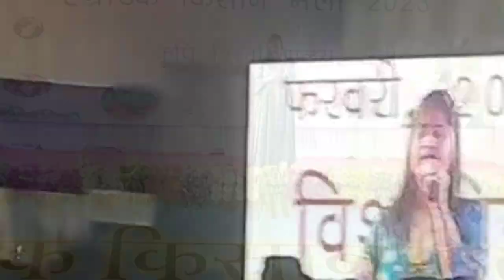Agrotech Kisan Mela 2023 | Birsa Agricultural University | Performance by Nandita Paul | Mere Dholna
Mere Dholna Sun || Nandita || Bhool Bhulaiyaa || Vidya Balan || Shreya Ghoshal, M.G. Sreekumar || Pritam

Lyrics: Mere Dholna Sun

Mere Dholna Sun
Mere Pyaar ki dhun
Mere Dholna Sun

Mere Dholna Sun
Mere Dholna Sun
Meri Chahte toh
Fiza mein bahengi
Zinda Rahengi
Hoke fana
Tana na na tum 4
Ta na dhi re ta na dhe re dhe re na

Mere Dholna Sun
Mere Dholna Sun. (with aalap)

Saathi re saathi re mar ke bhi tujhko
Chahega dil
tujhe hi bechainiyon mein aayega dil
Chahega dil
Mere Kesuo ki saaye mein
Teri raahton ki khushboo hai
Tere begair kya jeena
Mere rom rom mein tu hai
Meri chudiyon ki khaan khan se
Teri sada aati hai
Yeh dooriyan hamesha hi
nazdikiyaan bulati hai
o Piyaaaaaaaaaaaa

Sa Ni Dha
Ni Dha Ma
Maga Sani Dhani Sagama

Maga Sani Dhani Saga
Ma Ga Ma Ga

Sani Dhama Gama Dhani
Sa Ni Dha Ni

Dha ni Sa
Dha ni Sa
Dha ni Sa
Dha ni Sa

Ma Dha Ni
Ma Dha Ni
Ma Dha Ni
Ma Dha Ni

Dha ni Sa
Dha ni Sa
Dha ni Sa

Ma Dha Ni
Ma Dha Ni
Ma Dha Ni

Mama gaga Sasa nini
Sasa Nini Dhadha Nini
Sasa Nini Dhadha mama
Dha Dha Gaga Rere Sasa

Nini Sasasa
Nidha Sasasa
Maga Sasasa

Mere Dholna Sun
Mere Dholna Sun

Sason mein sason mein teri sargame hai
Abb raat din
Zindagi meri to kuch na
abb tere bin
Abb raat din
abb tere bin
Teri dhadkon ki sargoshi
Meri dhadkano mein bajti hai
Meri jagti nigahon mein
khwaaish Teri hi sajti hai
Meri khayaal mein har pal
Tere khyaal shaamil hai
Lamhe judaiyon wale
muskil bade hi muskil hai
O piyaaaaaa

Nisa Nisa Nisa Nisa
Dhani Dhani Dhani Dhani
Padha Padha Padha Padha
GaMa Padha Niresa

GaMa Padha Niresa

Gama Padha Nidha PadhaPama GamaGareSani
Dhani Sagamaga Sagamaga Dhapa Dhanisa

Nisa Nisa Nisa Nisa Nisa
Dhani Dhani Dhani Dhani Dhani

Gama Pama Gamagare Sare Saani Dhanisa
Dhadha Nini Sasa gaga Maga
Sasa Gaga Mama Dhadha Nidha

Dhani Saga Sanidhani Sanidhani dhamapaga

MadhaNisa DhaniDhama GamaGare SaniDhani
Saga MadhaNisa Nidhapama Gamagare Sani
Dhadha Nini Sasa Gaga
Nini Sasa gaga mama
Sasa Gaga Mama dhadha
Gaga Mama Dhadha Nini
Mama Dhadha Nini Sasa
Dhadha Nini Sasa Gaaaaaaaaaa

Mere Dholna Sun

Mere Dholna.